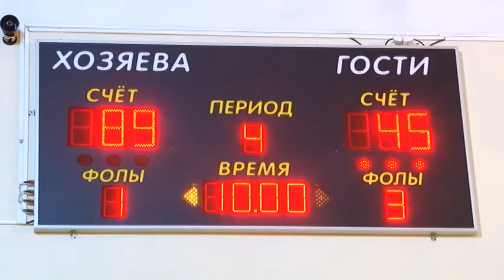ПОБЕДА НА КЛАССЕ